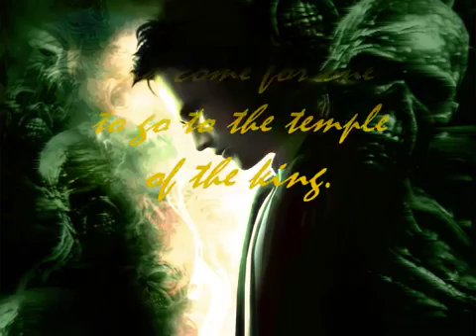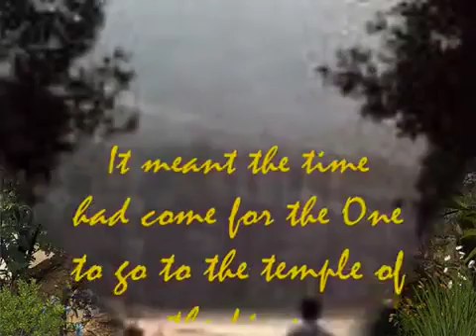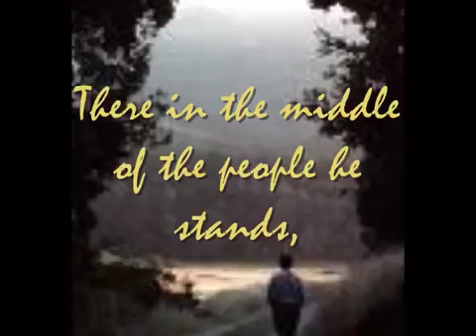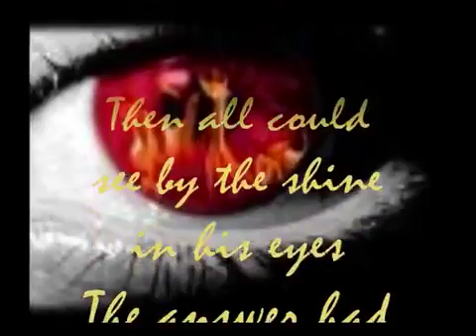Temple of the king-Rainbow